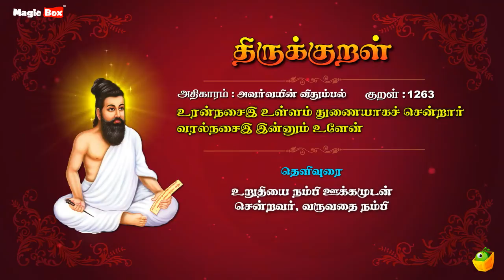அவர்வயின் விதும்பல் - உரன்நசைஇ - Thirukkural 1263 - Animated Videos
Proudly Presents

"அவர்வயின் விதும்பல்" (உரன்நசைஇ-1263)

Singers:
T.L.Maharajan,
Mahathi,
Saindhavi,
Brabakaran,

Commentator:
S.P.Devarajan

✍🏻 Lyrics: Thiruvalluvar
✍🏻 Text Author: Tamilpiriyan M.A., M.Phill.,

🎧 ஆல்பம்: திருக்குறள்
🎤 பாடகர்: டி.எல். மகாராஜன், சைந்தவி, பிரபாகரன், மஹதி & எஸ்.பி. தேவராஜன்
✍🏻 பாடல் வரிகள்: திருவள்ளுவர்
🎼 இசை: டி.வி. ரமணி
✍🏻 உரை ஆசிரியர்: தமிழ்ப்பிரியன் M.A., M.Phill.,